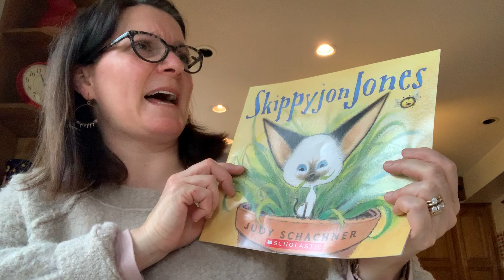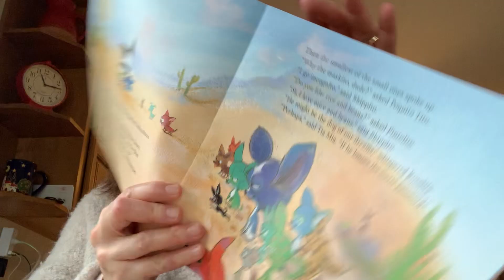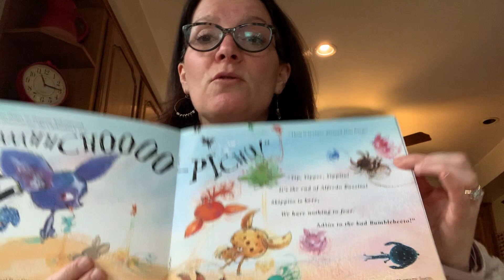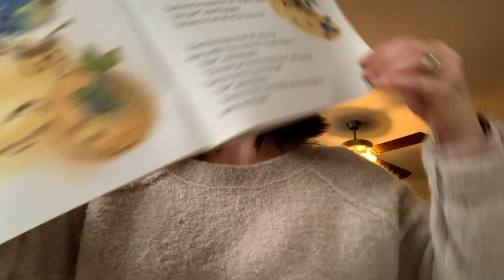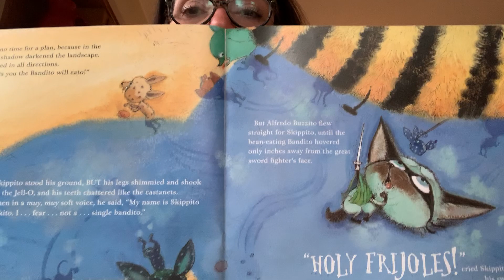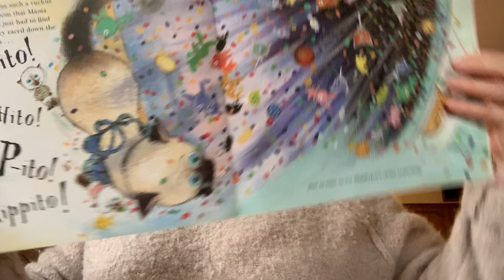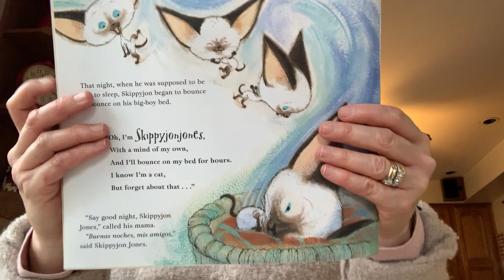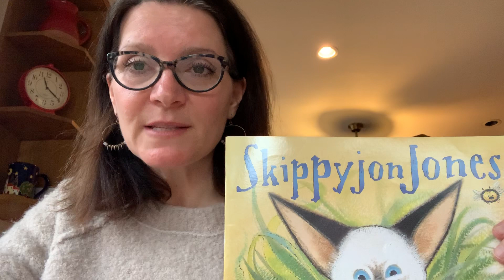Skippyjon Jones by Judy Schachner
Have some fun with this crazy cat who thinks he’s a chihuahua!!